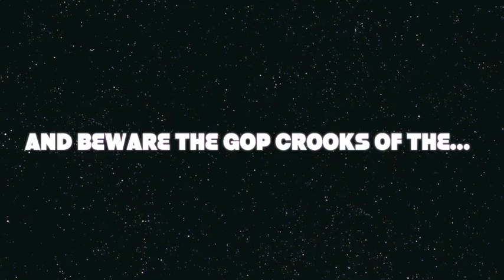Larkin Grimm is a Republican! 2/3